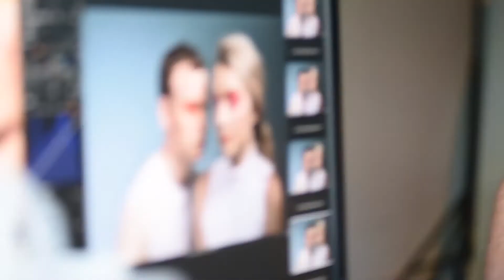Disco Pigs Trailer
Irish Repertory Theatre presents
The Tara Finney Productions 20th Anniversary Production of

DISCO PIGS

by Enda Walsh
directed by John Haidar
starring Colin Campbell & Evanna Lynch

Tickets at IrishRep.org/discopigs

Born at the same time on the same day in the same hospital, Pig and Runt have been inseparable ever since. They speak in their own language, play by their own rules, and create a world for themselves in which boundaries blur between truth and illusion. Until, on their seventeenth birthday, they discover something more. As night falls, and the disco and drink take hold, they spiral violently out of control.

★★★★ "an excellent revival of a one of a kind play" Everything Theatre

★★★★ "a gripping coming-of-age drama" Radio Times, Play of the Week

★★★★ "bold, uncompromising plays like this are what I go the theatre for" London City Nights